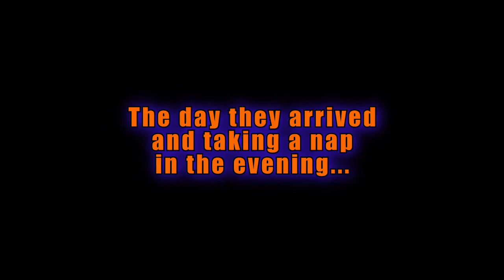Husky Rats Ernie and Bernie Arrive To Their New Home (27 July 2016)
Husky rats Ernie and Bernie arrive at their new home

Nikon D5200
Micro-Nikkor-P 55mm f/3.5